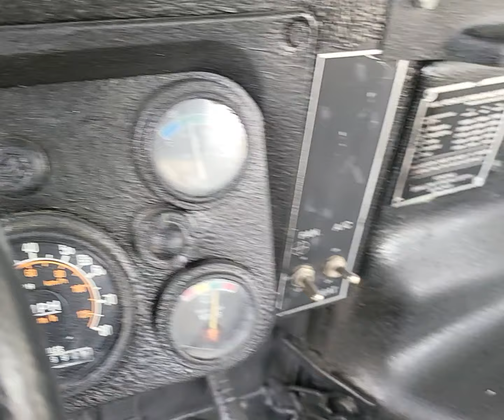2017 humvee slant back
vehicle painted , inside out,  project done . but customer has disappeared,.. lot of time and money invested on vehicle , NOW WHAT?